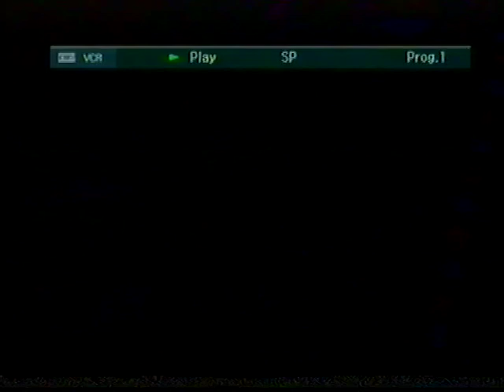RUGGERO LEONCAVALLO "MATTINATA"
Tenore : LUCIANO PAVAROTTI
Pianista : ROLANDO NICOLOSI